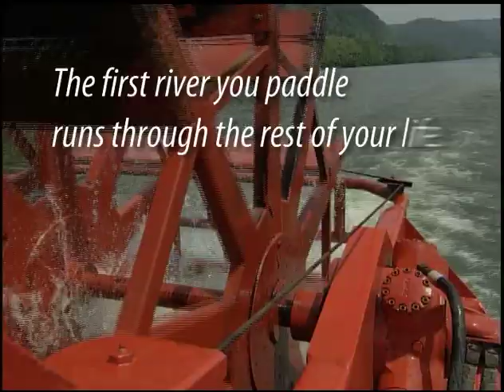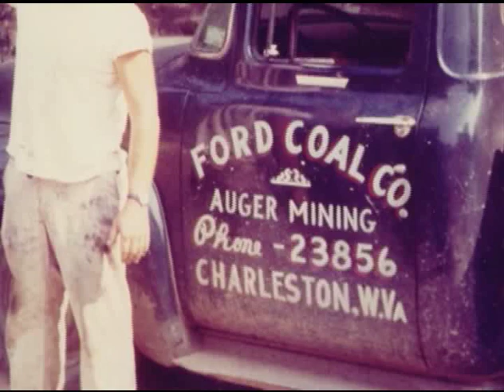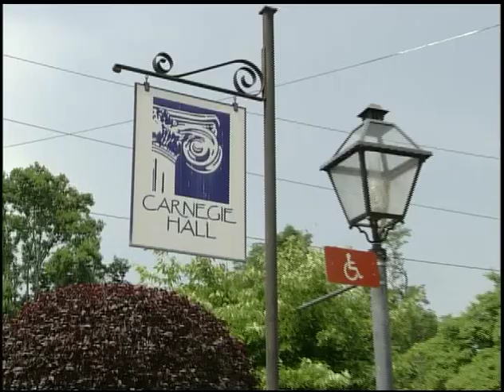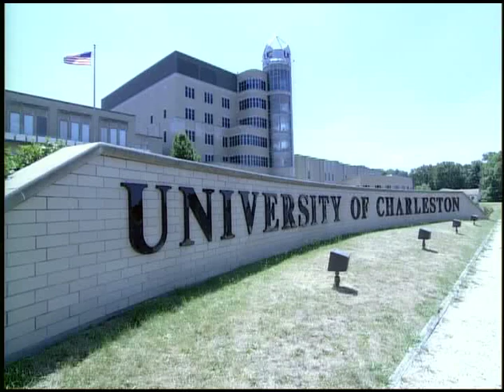Lawson Hamilton: National Multiple Sclerosis Society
Lawson Hamilton: National Multiple Sclerosis Society | MotionMasters Video Production